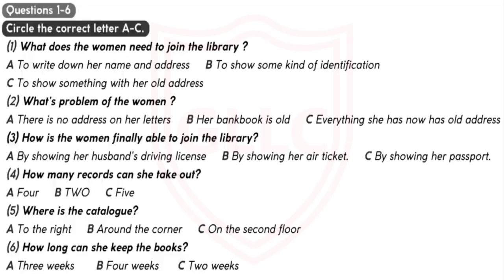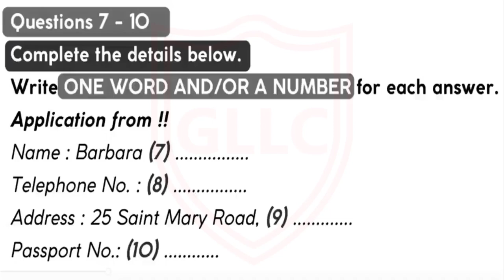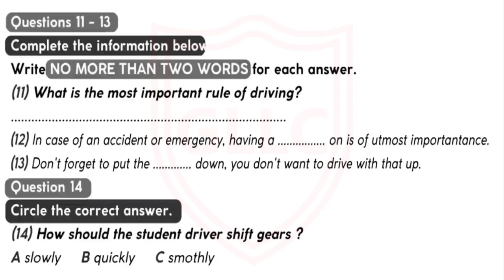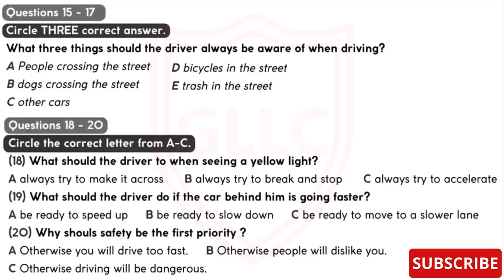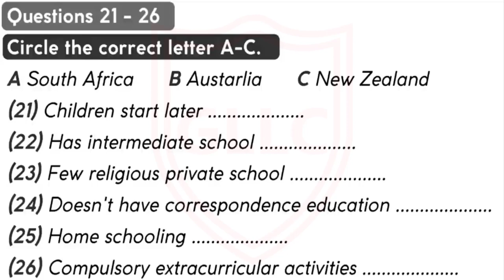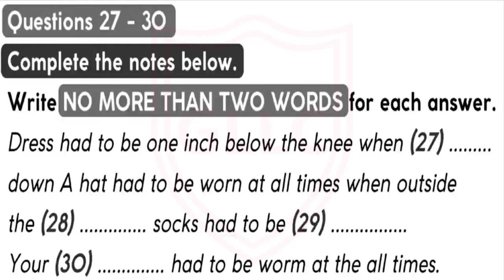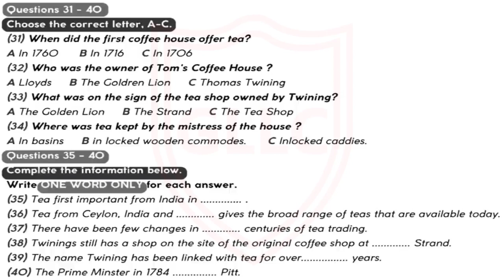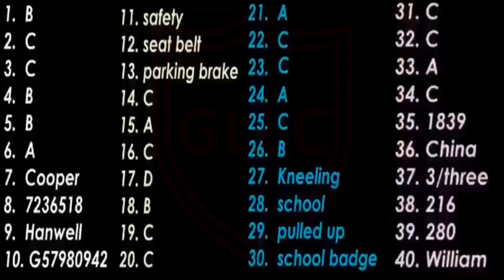Ielts Listening Practice Test with Answers |Test-65